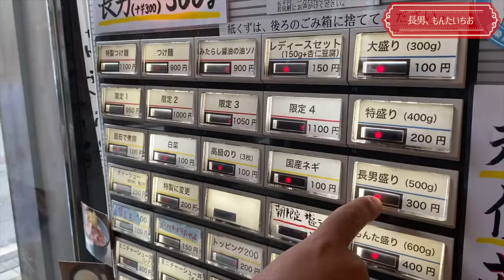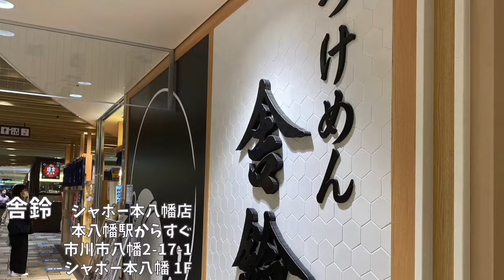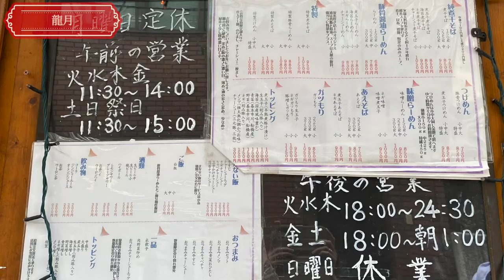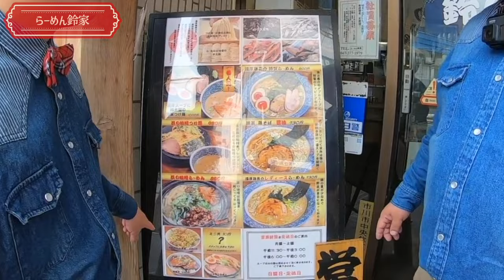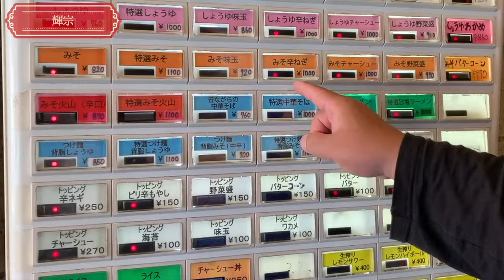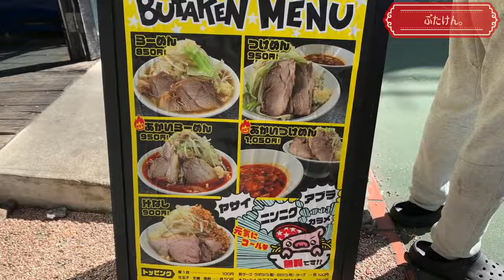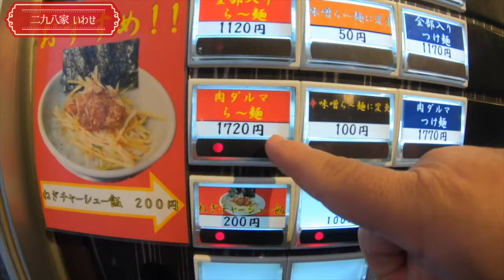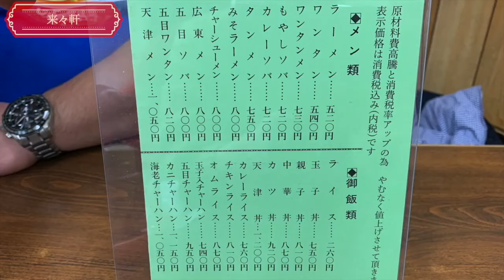【本八幡らーめん店ダイジェスト】市川市・本八幡周辺のラーメン屋さんを紹介！一気見せ！！ラーメン屋さん選びに困ったらこの動画をみてお店をチェック！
【じもとのらーめん部！本八幡ラーメンダイジェスト】
市川市・本八幡駅周辺のラーメン屋さんを紹介！
じもとの放送局で紹介させて頂いたラーメン店をダイジェスト版にしました。

「じもとの放送局」は、地域の情報発信を強化することで、情報共有と地域の魅力発信を行うことを目的にオープンしました。地元の生活情報や地域活動を活性するための情報、また、商工業の発展を目指し、地元企業やお店の魅力を共有できるような情報、地元で起業し頑張っている方々を応援できるような情報を発信したいと考えています。動画から得られる情報はとても多く、近年は手軽に配信して視聴できる環境が整っているので、動画配信を効率よく活用し、地域の発展に貢献していきます。

現在、先行してこの事業に関わっているメンバーがYouTuberとなってYouTubeチャンネルを作成し、地域の活動や店舗等の紹介、LIVEテスト配信を行っております。